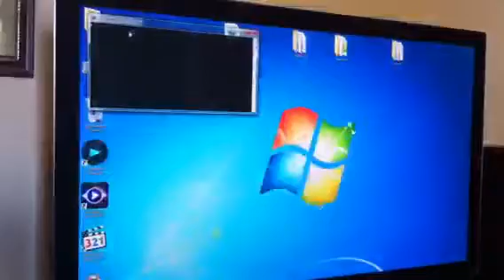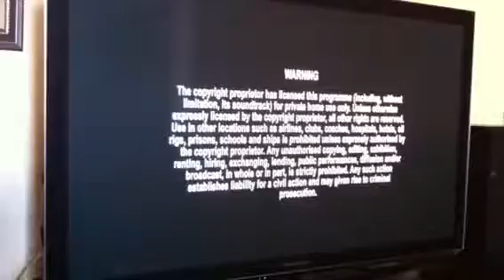Xbmc 3D ISO external player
Htpc xbmc TMT5 3D